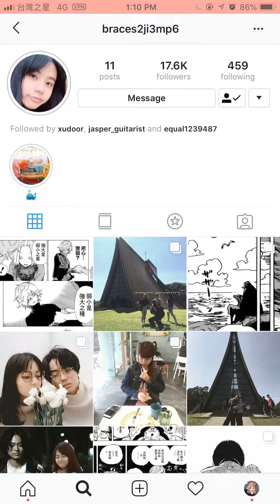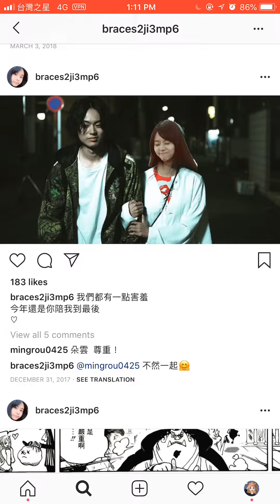2018.10.23 163braces IG 貼文